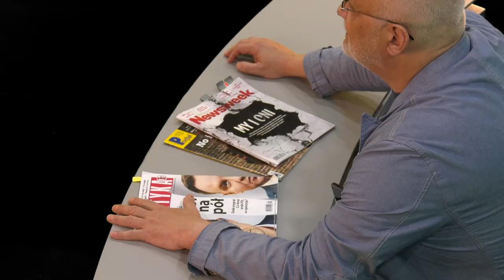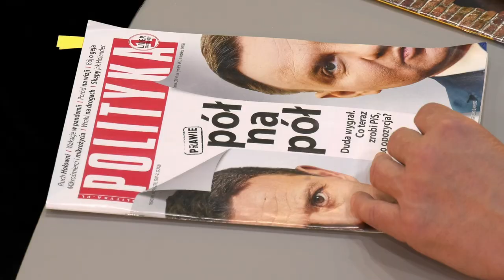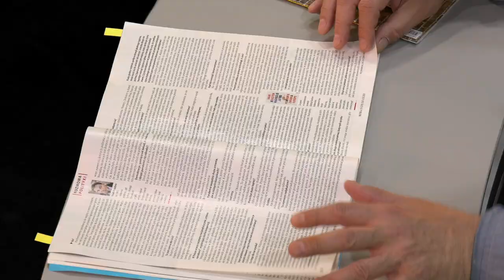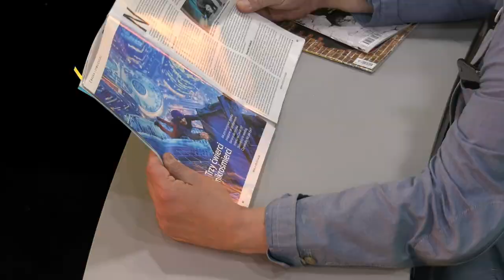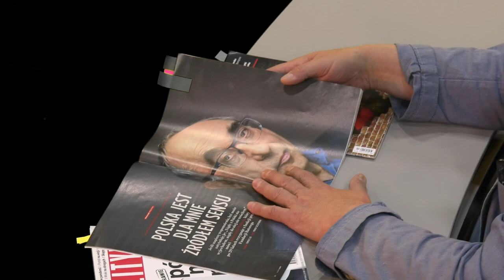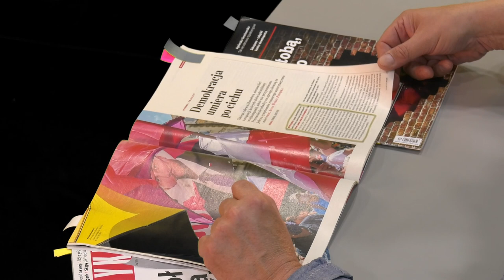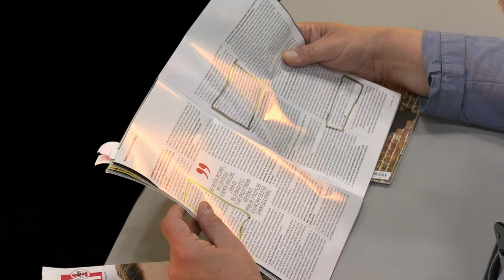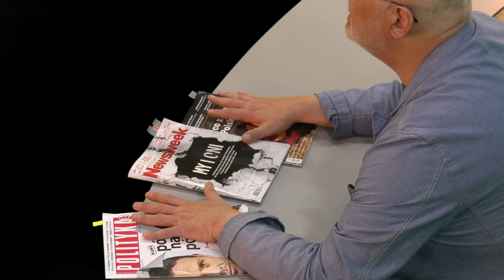Wycinanki Prasowe #15 07 2020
Pierwsze po wyborach Wycinanki Prasowe. Tym razem Jacek Rakowiecki dosyć łagodnie o tygodnikach opinii, a nawet trochę je chwali.

W subiektywnym przeglądzie tygodników Jacek Rakowiecki omawia: Politykę, Tygodnik Powszechny, Przegląd i Newsweek.
Obserwuj nas!